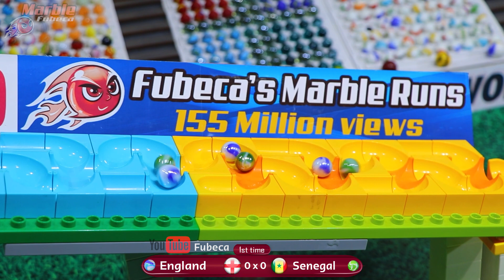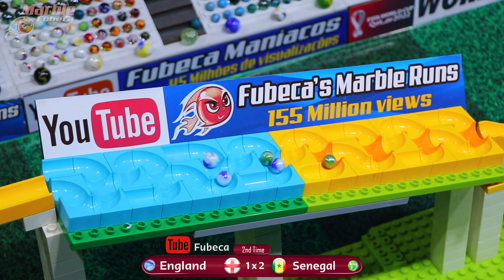Vai dar Zebra nas oitavas de final - França x Polônia e Inglaterra x Senegal Copa do mundo Bolinhas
As oitavas de final da Copa do Mundo de 2022 já começou e aqui no Fubeca também. Simularemos todas as partidas da copa em forma de bolinhas de gude. Espero que gostem ao máximo desse torneio, feito com muito carinho para vocês fãs dos esportes de mármore. Deus abençoe cada um de vocês

● Assinar o meu canal se você gostou do meu vídeo ➨ "como" e compartilhar com seus amigos via Facebook e / ou Twitter, me ajudar muito, eu colocamos vídeos toda terça, quinta e sábado.
TUDO QUE VOCÊ PRECISA VER NO CANAL FUBECA MANÍACOS

Envio de produtos para testes e indicações
Caixa Posta 44807
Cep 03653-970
Ricardo Azevedo

✫ Ricardo Azevedo│YouTuber